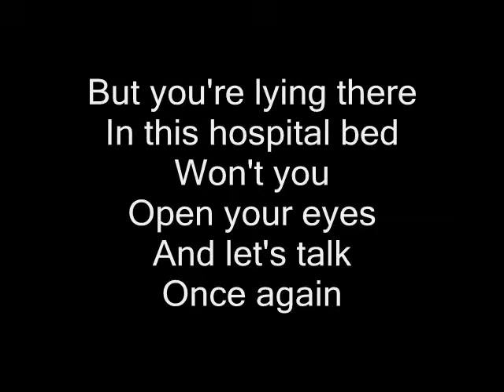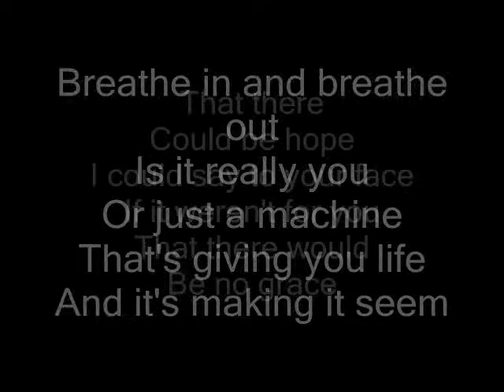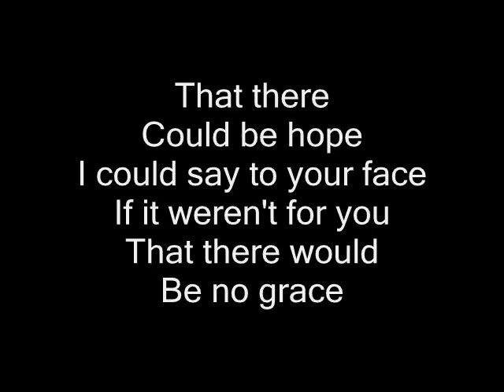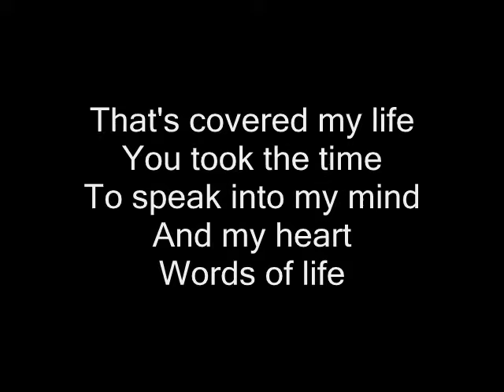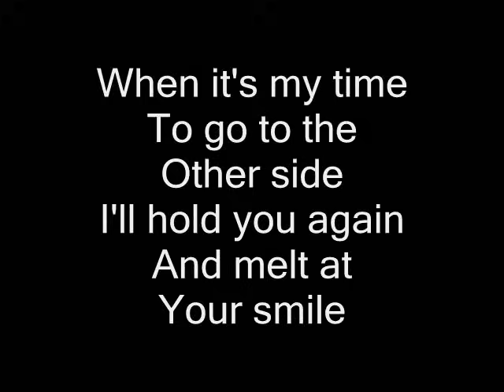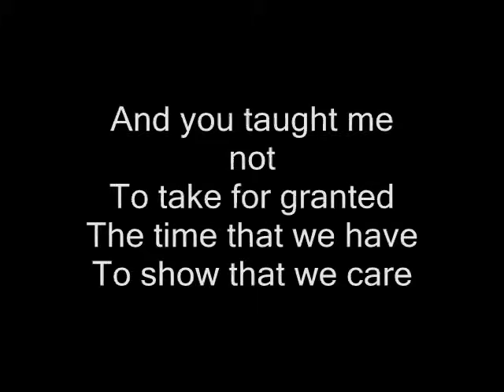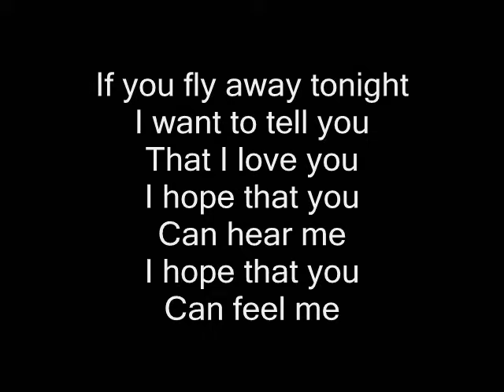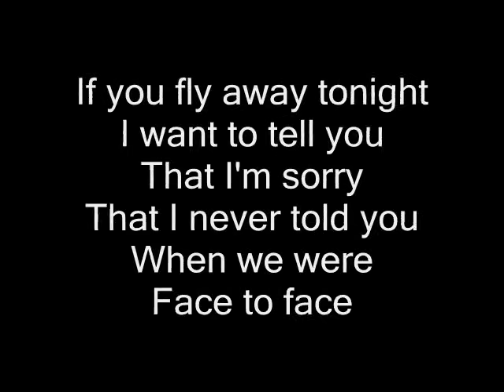Disciple "Things Left Unsaid" with lyrics